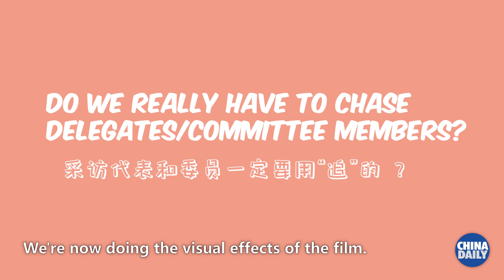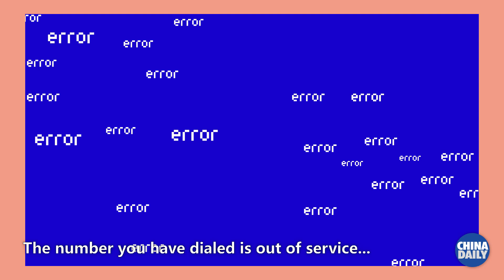A personal two sessions diary: Chasing delegates/committee members is not as easy as you think!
A personal two sessions diary: Chasing delegates/committee members is not as easy as you think! Wonder who Peng interviewed during the day? Watch and find out more!